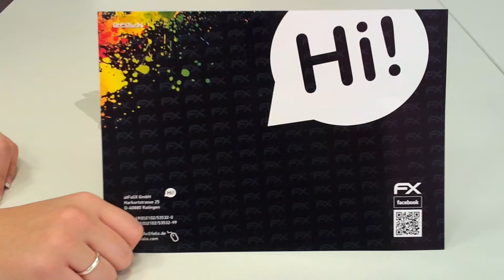HTC Desire X unboxing - auspacken des neuen HTC Desire X Smartphone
HTC Desire X - Unsere Empfehlungen: Schützen Sie das Display des HTC Desire X mit einer passgenauen Qualitäts-Displayschutzfolie von atFoliX.

Auf Amazon.de können Sie unsere Folien für das Desire X ab sofort bestellen:

Ihr atFoliX Team - Die Folien Spezialisten